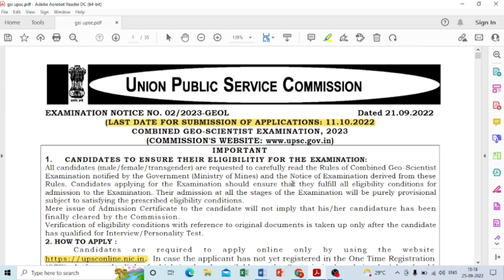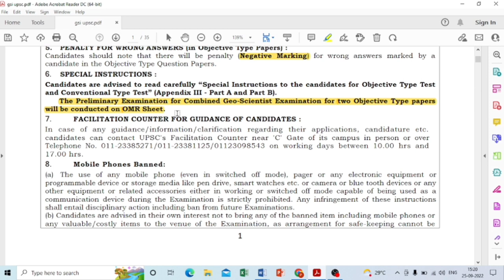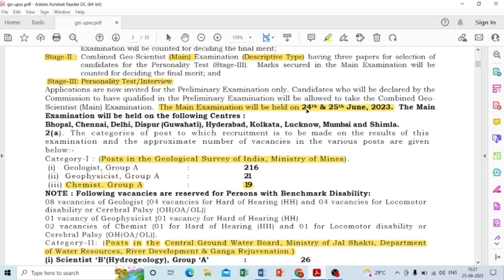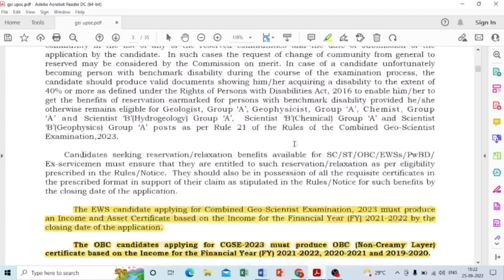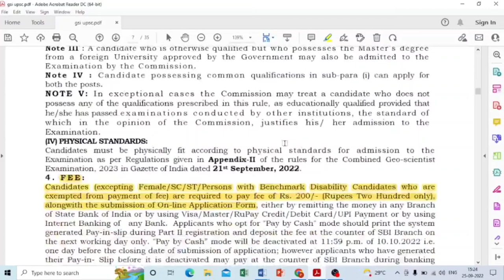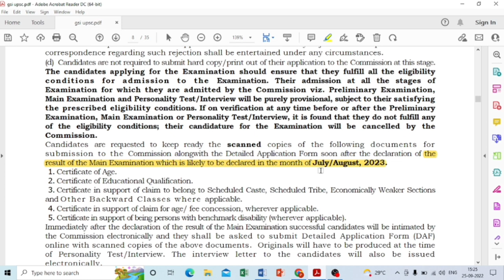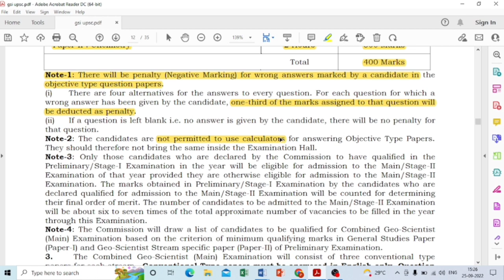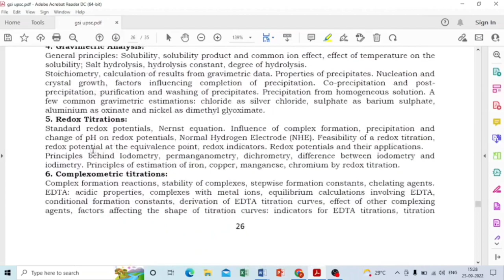Important message to all chemistry students|GSI Recruitment 2023|Eligibility|Paper pattern|Syllabus